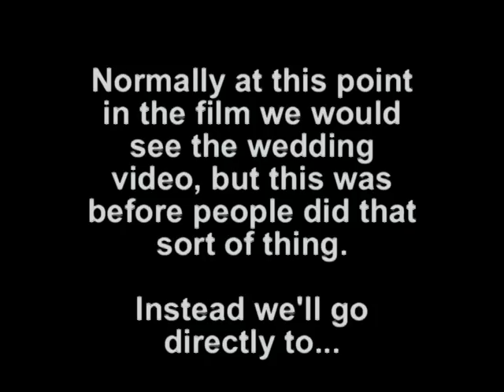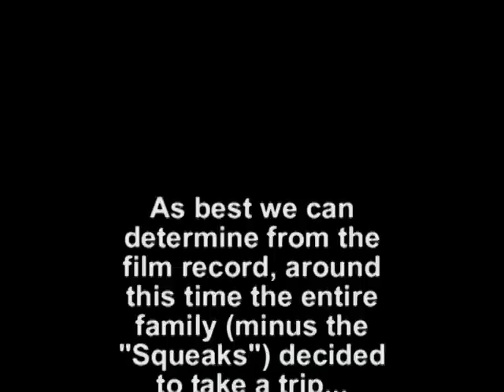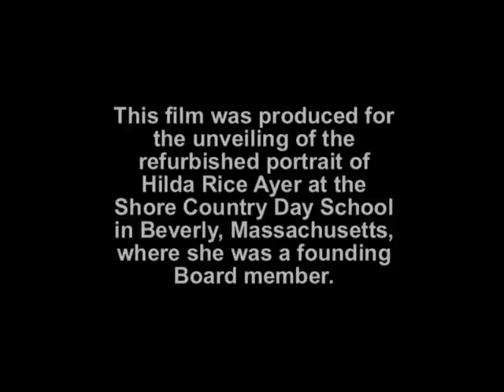A Short Film about Hilda Rice Ayer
This film was assembled for the occasion of the 2005 unveiling of the restored portrait of Hilda Ayer at the Shore Country Day School, of which she was a founder.